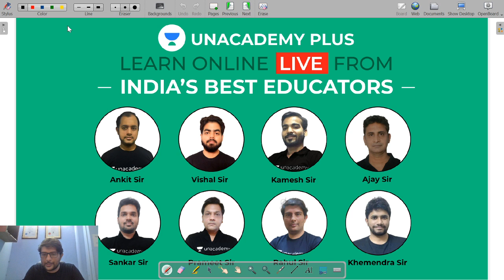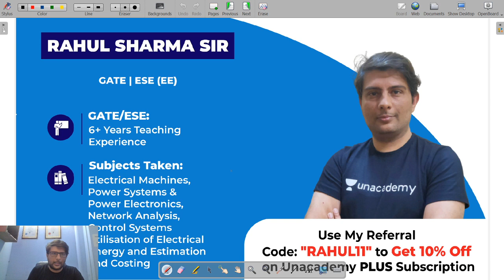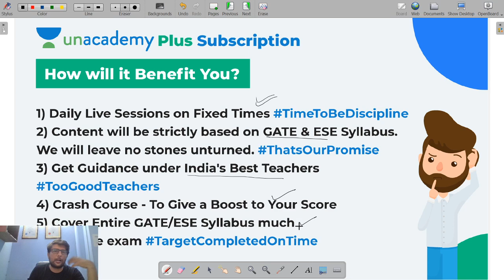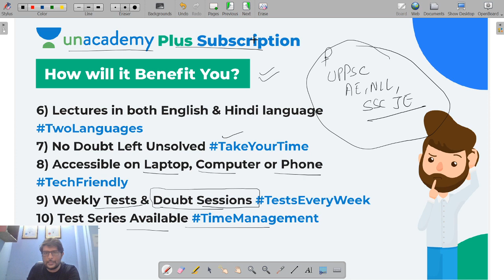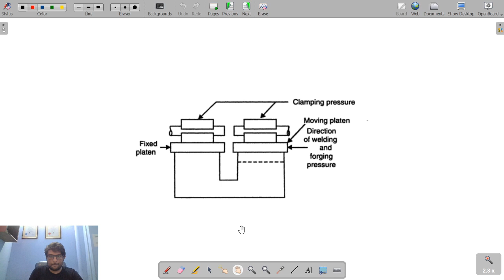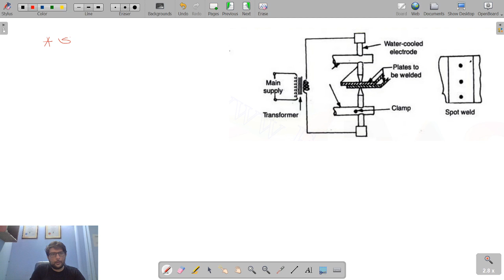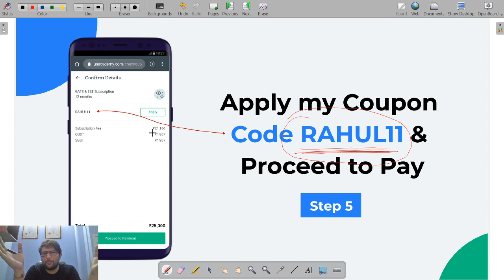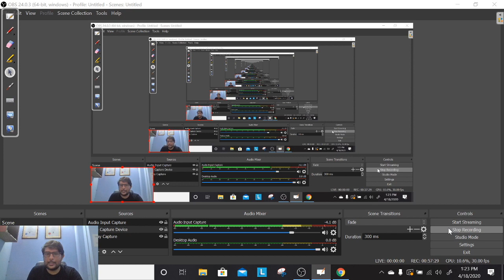Electrical Welding - 1 | Utilization of Electrical Energy | Lec 7 | SSC JE, RRB JE | Rohit Sharma